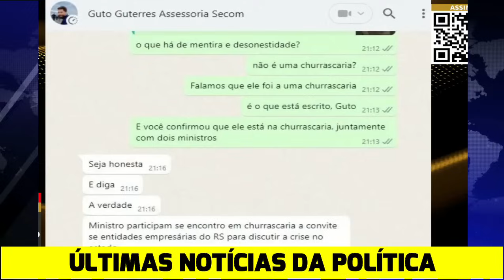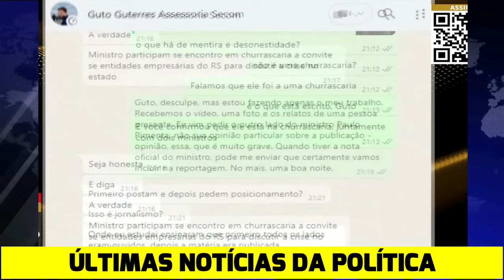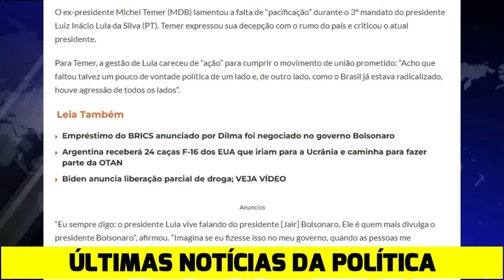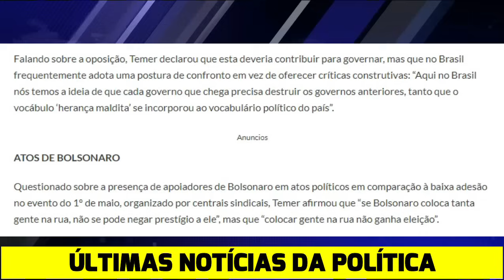SENTIU!!! ACABOU DE EXPLODIR!! ANUNCIO PEGOU TODOS DE SURPRESA! PACHECO E MINISTROS LARGARAM TUDO!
Aqui no Política do Dia A POLÍTICA É SEM MANIPULAÇÃO! Com notícias e informações de QUALIDADE, SÉRIA, RÁPIDA e OBJETIVA! Afinal, UM POVO BEM INFORMADO, JAMAIS SERÁ ESCRAVIZADO!!!

Compartilhe nossos vídeos com familiares e amigos!!